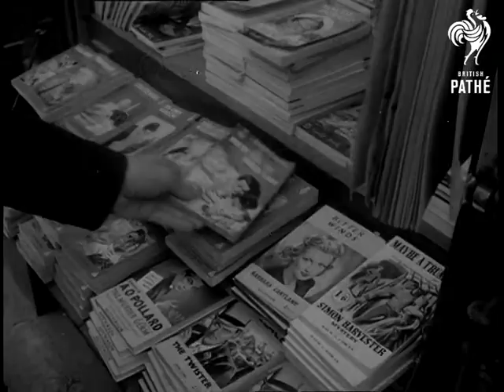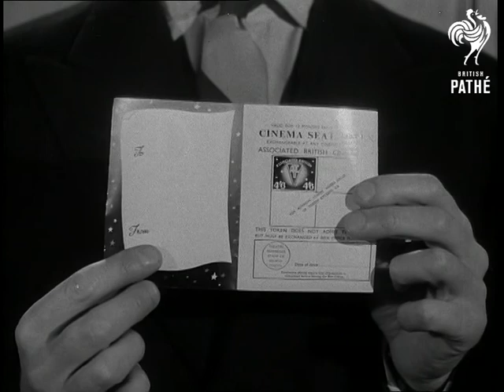Abc Seat Token Trailer (1950-1959)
Oxford Street, London. David Niven stars in trailer advert for cinema gift tokens.

LS Film Star David Niven walking in thick crowd along Oxford Street. MS Nylon stocking in shop window. MS Niven looking into window. MS Boyd's Record shop. Various shots. Niven looking into shop windows - he picks up novel. MS Jeweller's shop window. MS Niven looking into Jeweller's window, looking at a mangle. GV ABC Forum cinema - Niven entering. MS Niven speaking to the audience about the Gift Tokens. CU of ABC Cinema gift token.

Trailer.  (B Orig Lav.)(C Orig.Neg.) (D. Neg Track) (E. Dupe Neg.)
 FILM ID:2783.03